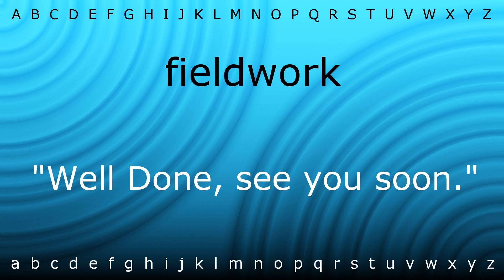Here I will show you how to say 'fieldwork' with Zira.mp4